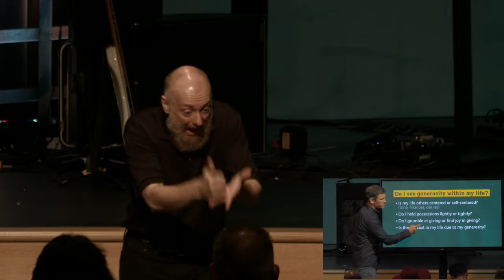THE BLESSED CHURCH (Acts 2:42-47)